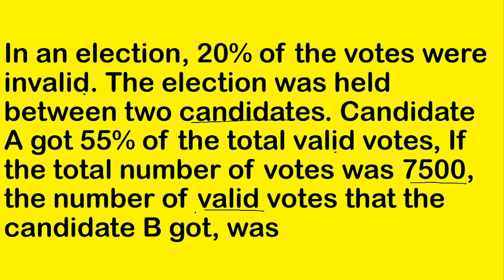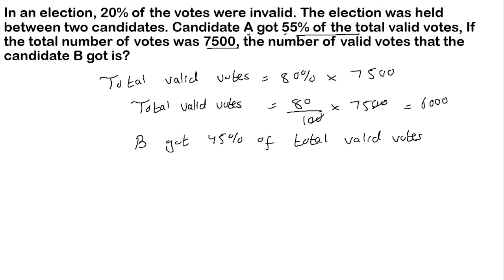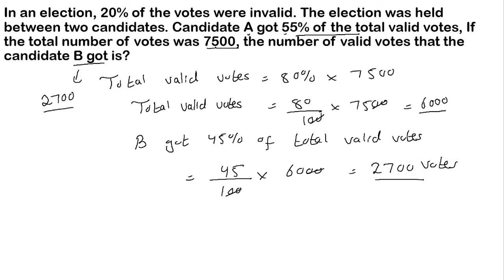An election was held between two candidate...| NTS GAT|HEC HAT| USAT|KPPSC MATHS|FPSC MATHS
In an election between two candidates, one got 55% of the total valid votes. 20% of the votes were invalid. If the total number of votes was 7500, what was the number of valid votes that the other candidate got?
NTS GAT
HEC HAT
USAT
FPSC MATHS
KPPSC MATHS
NTS GAT GENERAL PREPARATION